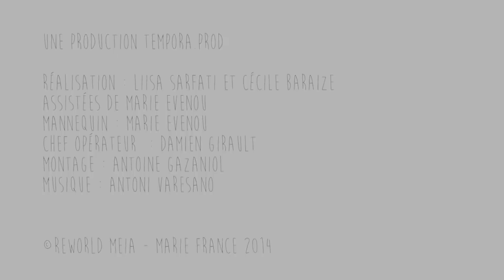Mode : Ce que je pique à mon mec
Et si on piochait dans l'armoire de son mec ? Retrouvez nos conseils !